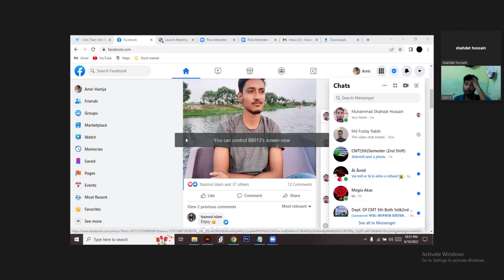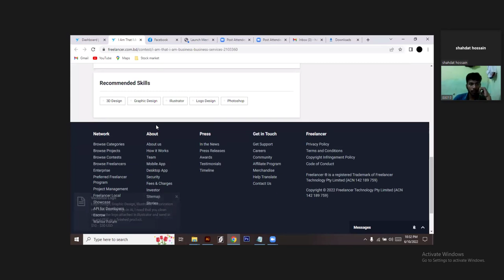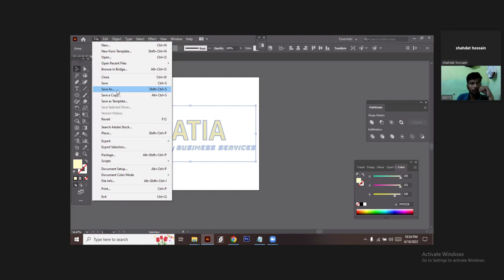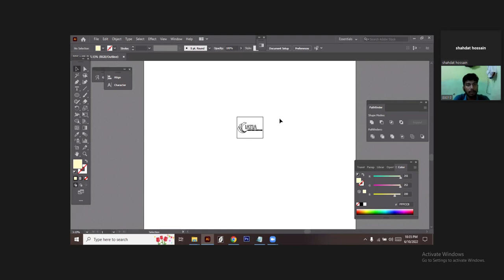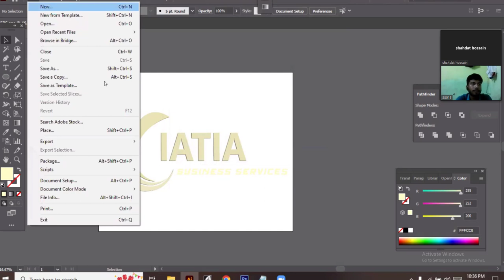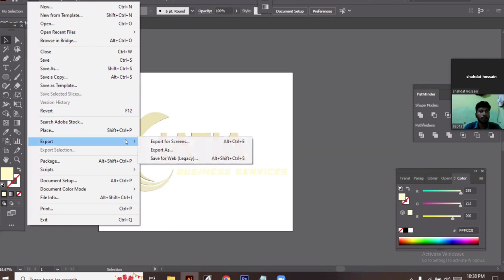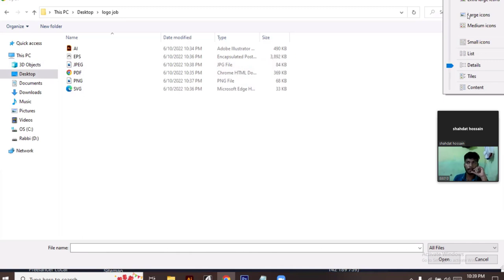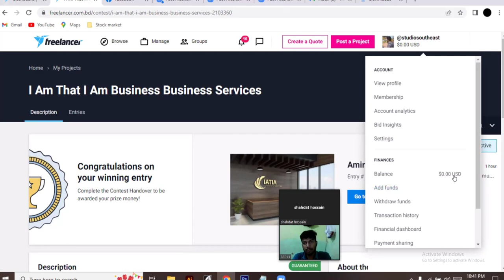How to handover winning contest how to handover winning contest. freelancer tutorial 2022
ফ্রিল্যান্সার ডটকম এ কনটেস্ট উইন করার পরে কিভাবে ফাইল গুলো তৈরি করবেন এবং বায়ারকে জমা দিবেন | তা জানার জন্য পুরো ভিডিওটি ভালোভাবে দেখুন